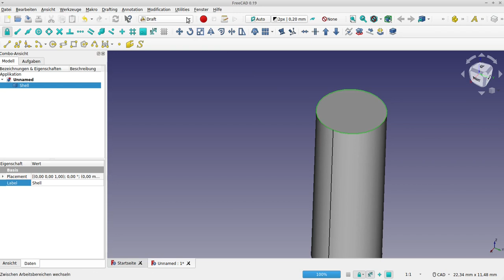freecad zusammengesetzte flächen abrunden